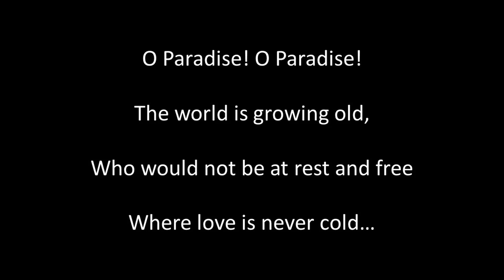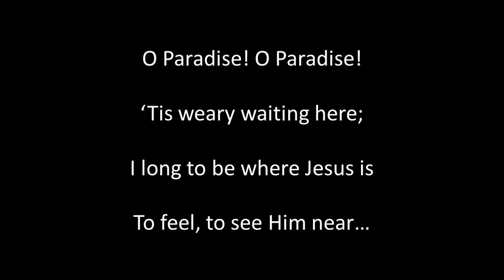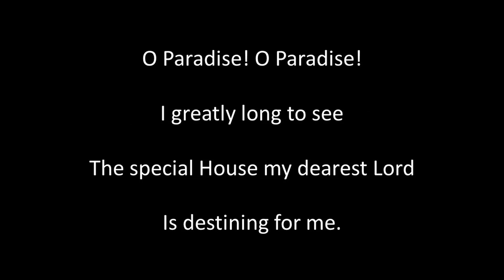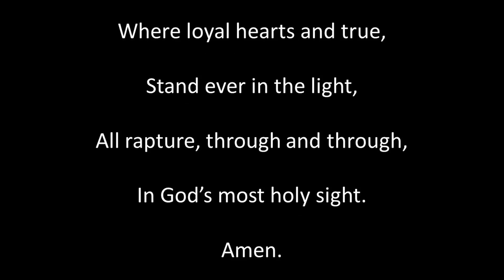O Paradise, O Paradise sung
Composed: H. F. Hemy, Written: Dr. F. Faber, and Arranged: Jules Favre. Singing, guitar, sound editing and video by Alan Thompson 2024.  Another of the songs of bygone eras. For a listing of these songs on Youtube and SoundCloud